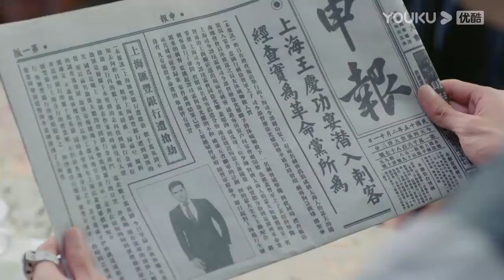💘 變心了？霸道司令想要觸碰卻小心翼翼的手，譚玹霖打算退出這場感情的爭鬥嗎？ | 一見傾心 Fall In Love | 陳星旭 張婧儀 林彥俊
【劇名】一見傾心 Fall In Love

【劇情簡介】1926年，因父母決裂而旅日十年的沐婉卿帶著母親的骨灰回國安葬，表面上她投奔父親，實則為了查明當年導致父母決裂的兄長之死的真相。兵變上位的上海城防長官譚玹霖因出身低微一直受到排擠，逆襲之後的處境依然如履薄冰。越城司令的獨子徐光耀雖是眾星捧月的天之驕子，卻對官場的權力傾軋十分反感。因緣際會下，沐婉卿、譚玹霖和徐光耀三個年輕人結下了深厚的緣分。沐婉卿為了在沐家立足故意接近徐光耀以做靠山，而譚玹霖為了調查與沐家有關的陳年舊案提出與沐婉卿合作各取所需。三個人在經歷了一系列大起大落甚至生死考驗之後，譚玹霖和徐光耀在共產黨人廖曦的指引之下，看透了反動軍閥“只爭私利，有家無國”的實質，殊途同歸的投入到了大革命的洪流之中。在此過程中，三個人之間漸漸滋長的情愫也成就了一段蕩氣回腸的愛情傳奇。

【主演】陳星旭/張婧儀/林彥俊/陳欣予/蔡宇航/馬月/原若航/戴蕥琪/邵偉桐/修慶/鄭曉寧/曹衛宇/譚凱/楊紫嫣/黑子/盧星宇/霍政諺/李欣澤/曹曦月/李昂白/海濤郭/昊鈞/楊常青